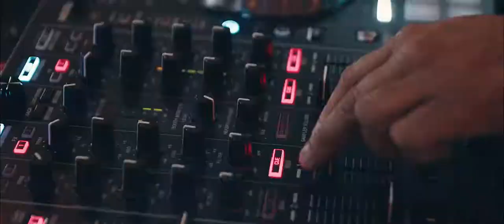Lanna + Diórgenes - Villa Casuarina - Decoração Flor de Maio {trailer}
Seu sonho, nossa missão!
Flor de Maio Flores e Decorações, há 18 anos dando forma ao seu sonho, realizando sua Decoração em qualquer dimensão.
- 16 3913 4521 - agende uma visita e montamos vosso orçamento.